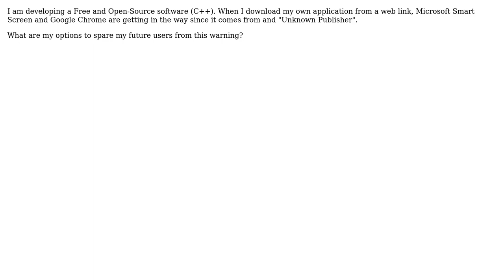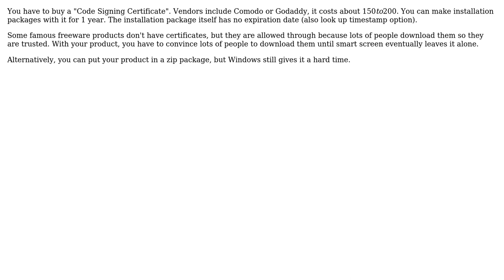Software Engineering: Convince Windows SmartScreen and web browser that my application is safe?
With thanks & praise to God, and with thanks to the many people who have made this project possible! | Content (except music & images) licensed under CC BY-SA | Music | Images & others | With thanks to user Xenhat user Barmak Shemirani and the Stack Exchange Network Trademarks are property of their respective owners. You are responsible for your own actions.